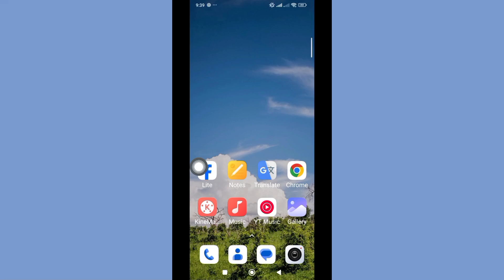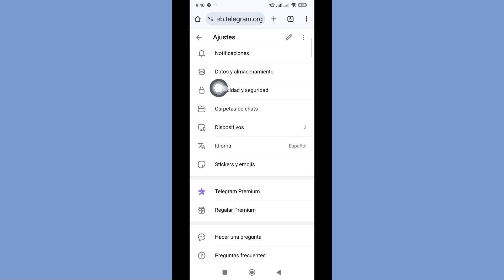Cómo habilitar contenido sensible en Telegram (2024) [iOS y Android] Configuración de contenido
🖍️ Aquí en este video te mostraré [Cómo habilitar contenido confidencial en Telegram (2024) [iOS y Android] Configuración de contenido] Así que mira este video con atención y no te lo saltes si te lo saltas entonces no entenderás muy bien así que si tienes algún problema puedes preguntarme y comentar a continuación intentaré resolver tu problema si te gusta este video entonces por favor dale me gusta y suscríbete a mi canal gracias.❤️‍🩹❤️‍🩹❤️‍🩹